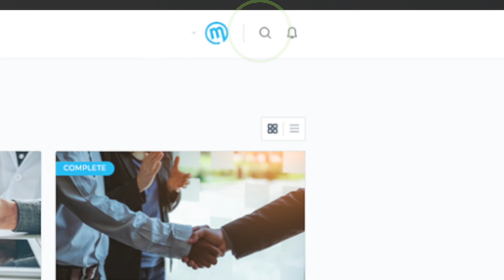Why MotivU | MotivHealth Insurance Company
MotivHealth Insurance Company
MotivHealth.com